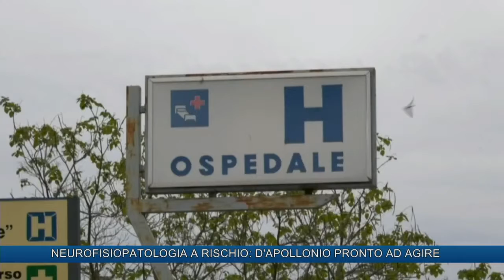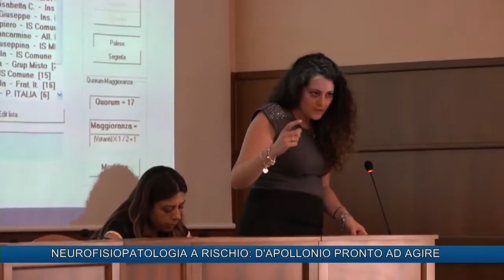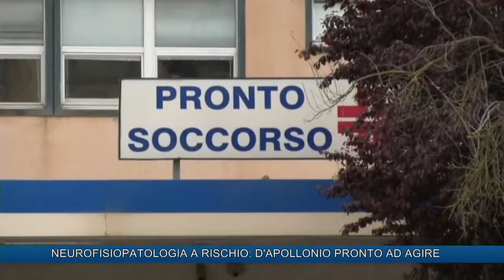NEUROFISIOPATOLOGIA A RISCHIO D'APOLLONIO PRONTO AD AGIRE